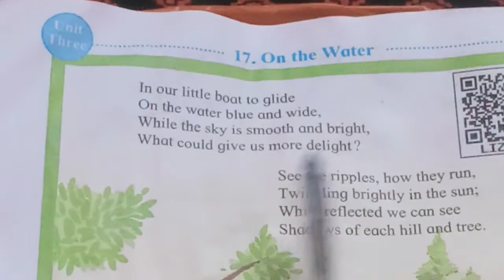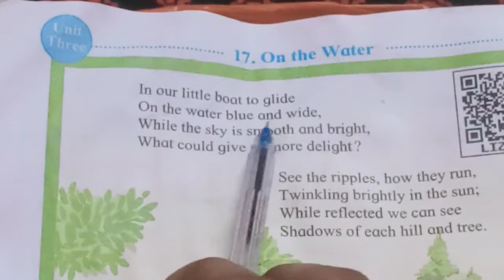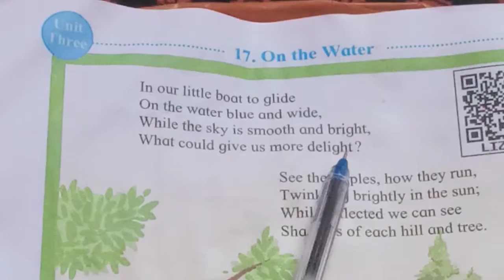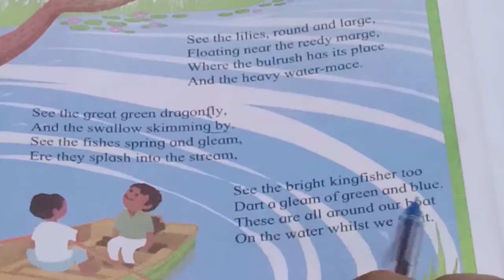17.on the water || class 5th Balbharati book Maharashtra State board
17.on the water || class 5th Balbharati book Maharashtra State board

on the waterfront full movie,
on the water question answer,
on the waterfront trailer,
on the waterfront i coulda been a contender,
on the waterfront scene,
on the water 5th standard poem,
on the waterfront ending,
on the water song,
on the waterfront movie,
on the water suit on,
on the water poem explanation,
on the water 5th standard,
on the water drawing,
on the water class 3,
on the water meaning,
on the water 5th std,
on the water workbook question answer,
on the water answer the following questions,
on the water albies,
on the water at the rail,
on the water al stewart,
on the water again,
on the water angling adventures,
on the water app,
on the water adventures,
on the ocean at night,
in the water animals,
animals on the water,
a candle on the water,
a smoke on the water,
reaction on avatar the way of water trailer,
avatar the way on water,
how to light the pilot light on a water heater,
how to save a video on tiktok without
on the water by deep purple,
on the water bluefish,
on the water block island,
on the water black sea bass,
on the water bluefin,
on the water bob bradley,
on the water boston,
on the water bars,
on the water boat training,
on the water boat show,
blood on the water,
boat on the water train on the track,
backing track smoke on the water,
boat on the water,
bass smoke on the water,
blood on the water song,
blood on the water 1 hour,
bus on the water,
blood on the water trailer,
blood on the water amv,
on the water class 5,
on the water cover,
on the water curren$y,
on the water cape cod canal,
on the water country song,
on the water canal,
on the water canyons,
on the water class 5 question answer,
on the water camping,
on the water cape cod,
candle on the water,
candle on the water pete's dragon,
cover smoke on the water,
chosen walk on the water,
car on the water,
come on the water's fine,
city on the water,
circle on the water,
cover bass smoke on the water,
cake on the water,
on the water deep purple,
on the water deerfield river,
on the water designs,
on the water deep purple song crossword,
about water diet,
in the water dance,
on the ocean drawing,
smoke on the water drum cover,
smoke on the water deep purple lyrics,
smoke on the water deep purple live,
deep purple smoke on the water,
didn't i walk on the water,
deep purple smoke on the water live,
deep purple smoke on the water lyrics,
dance on the water,
dead on the water noel gallagher,
drum cover smoke on the water,
dead on the water,
deep on the water,
down on the water,
on the water explanation in hindi,
on the water english,
on the water explain in marathi,
on the water expression,
in the water ending silent hill 2,
in the water effect,
smoke on the water electric guitar,
walk on the water eminem,
walk on the water elevation worship,
smoke on the water easy piano,
electric guitar smoke on the water,
eminem walk on the water,
essay on the water,
easy piano smoke on the water,
emergency landing on the water,
essay on the water pollution,
eddie vedder road on the water,
explosion on the water,
watery eyes,
billie eilish on the water,
on the water fishing,
on the water future islands,
on the water fluke,
on the water finding favour,
on the water fishing report,
on the water false albacore,
on the waterfront
on the water fishing report cape cod,
on the water floyd va,
on the water festival,
fire on the water,
fish on the water,
float on the water,
fear on the water,
fear the walking dead on the water,
fight on the water,
waterfall,
how to flow on the water,
backing track for smoke on the water,
guitar lesson for smoke on the water,
on the water guitar,
on the water great lake swimmers,
of the water god,
in the water green screen,
smoke on the water guitar cover,
stars on the water george strait lyrics,
smoke on the water guitar solo,
smoke on the water guitar hero,
smoke on the water guitar tabs,
stars on the water george strait,
george strait stars on the water,
g3 smoke on the water,
guitar smoke on the water,
guitar hero smoke on the water,
guitar cover smoke on the water,
guitar tabs smoke on the water,
guitar solo smoke on the water,
george strait stars on the water lyrics,
ghost on the water,
giving birth on the water,
on the water house,
on the water hindi,
on the water harvest,
on the water harp,
on the water huts,
turn on the water heater,
on water house mr indian hacker,
how to on the water heater,
about water hyacinth,
in water harvesting model,
how to play smoke on the water on guitar,
how to turn on the water heater,
how to walk on the water,
house on the water minecraft,
house on the water,
how to float on the water,
how to stand on the water,
how to swim onl
johnny cash on the water tower,
on the water ka question answer,
on the water kayak,
on the water ke
on the water lesson,
on the water lyrics,
on the water love,
on the water like a h